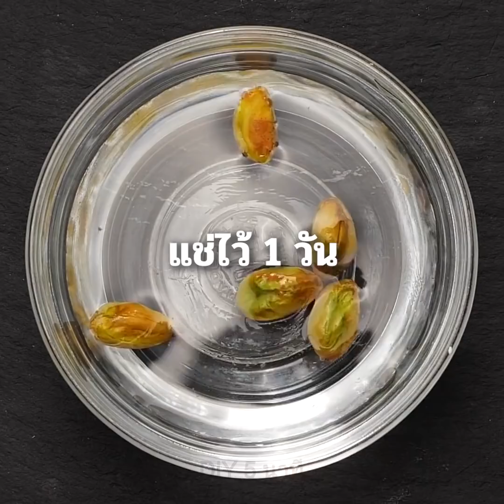24 เคล็ดลับต้นไม้ปลูกในสวนของคุณ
TIMESTAMPS:
00:04 วิธีการปลูกต้นไม้
01:02 วิธีการปลูกถั่วจากเมล็ด
04:38 วิธีการปลูกต้นวอลนัท
04:58 เปลี่ยนอาหารเหลือทิ้งให้เป็นต้นไม้สวยๆ
09:48 วิธีทำกระถางต้นไม้จากขวดพลาสติก